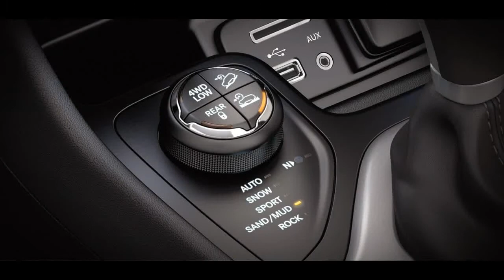Buy 2018 Jeep Cherokee Models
The 2018 Jeep® Cherokee Overland delivers a remarkable driving experience. Trusted Jeep Brand capability, an abundance of luxury standard features and refined exterior styling make this SUV the ultimate Cherokee model.

The award-winning Jeep® Cherokee interior combines state-of-the-art, high-tech features with the adaptability to take on almost any project or adventure. 60/40 split-folding rear seats and a fold-flat front passenger seat give maximum flexibility for carrying cargo.

Choose from three available Uconnect® systems designed to suit all of your needs.

The sculpted interior of the Cherokee has been designed for absolute beauty. Rich materials like available Nappa leather trim and soft-touch textures come together to create a spaciously comfortable layout.

Customize your interior to fit your lifestyle. A 60/40 split-folding rear seat and available fold-flat front passenger seat offer plenty of options for interior configurations.

The 2018 Jeep® Cherokee raises the bar for efficient 4x4 performance. Three innovative 4x4 systems—Jeep Active Drive I, Jeep Active Drive II and Jeep Active Drive Lock—are available on Cherokee. Combined with the Selec-Terrain® Traction Management System, you can confidently conquer trails or almost any weather condition. A nine-speed automatic transmission, front and rear independent suspensions and available skid plates give you the legendary capability that the Jeep Brand is known for.

Buy 2018 Jeep Cherokee Models, 2018 Jeep Cherokee Mud Flaps, 2018 Jeep Cherokee Miles Per Gallon, 2018 Jeep Cherokee Mileage, 2018 Jeep Cherokee Manual Transmission, 2018 Jeep Cherokee Mats, 2018 Jeep Cherokee Mods, 2018 Jeep Cherokee Near Me, 2018 Jeep Cherokee Navigation, Buy 2018 Jeep Cherokee Models, 4wd, four wheel drive, offroad, Jeep, Wrangler, Rubicon, offroading, rock crawl, 4x4 flex, 4x4 extreme, off road extreme 4x4, aussie four wheelers,